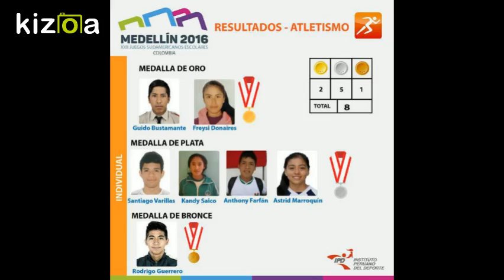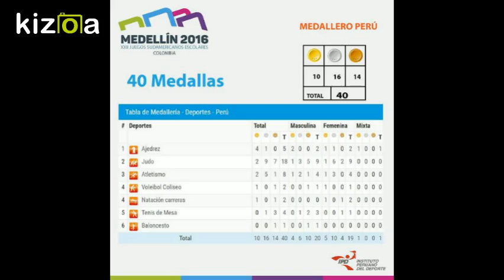PERÚ EN LOS JUEGOS SUDAMERICANOS ESCOLARES MEDELLÍN 2016